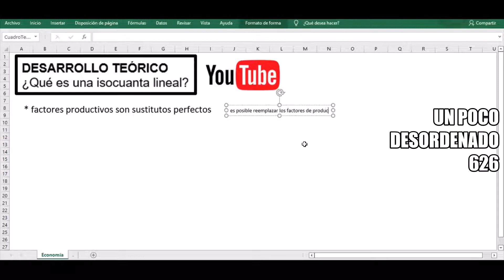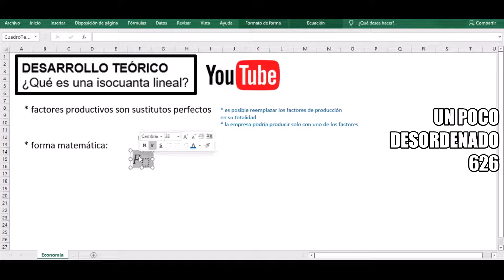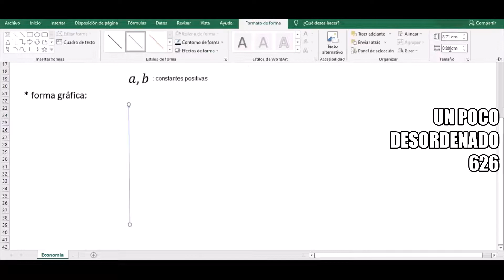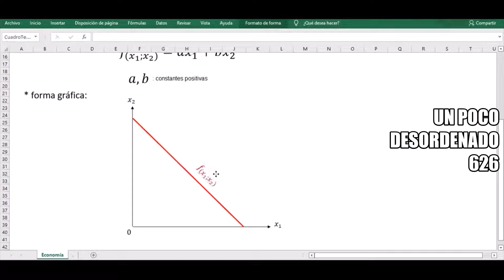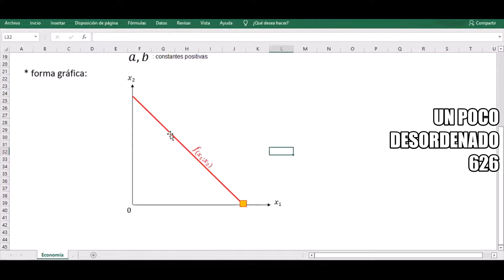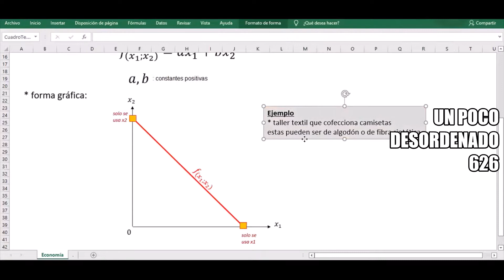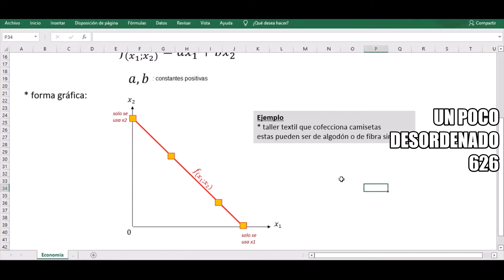Definición y características de isocuanta lineal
PREGUNTA DE DESARROLLO
¿Qué es una isocuanta lineal?